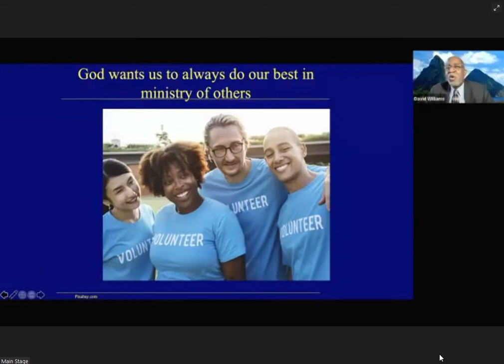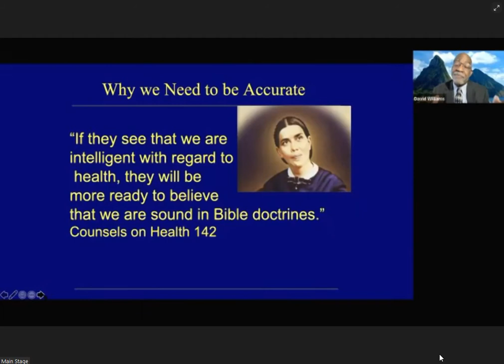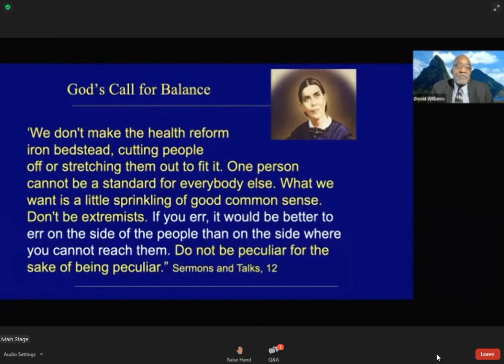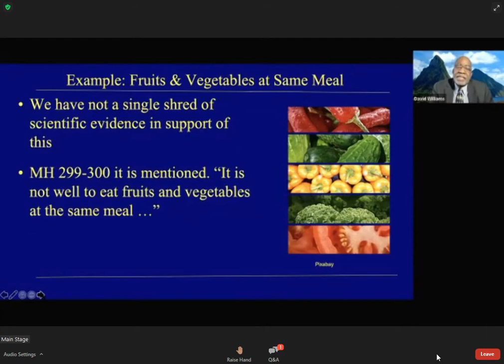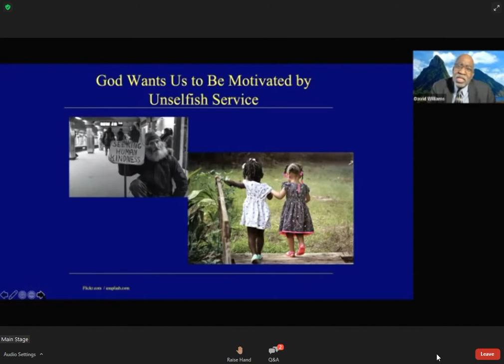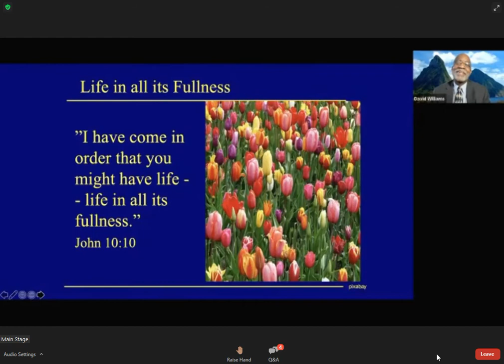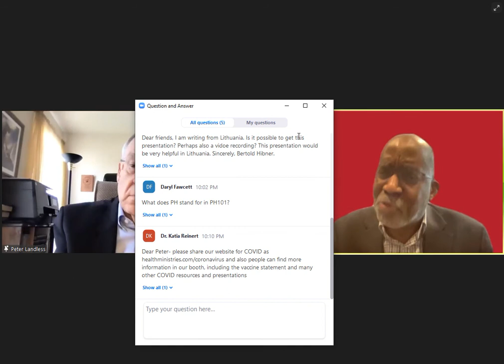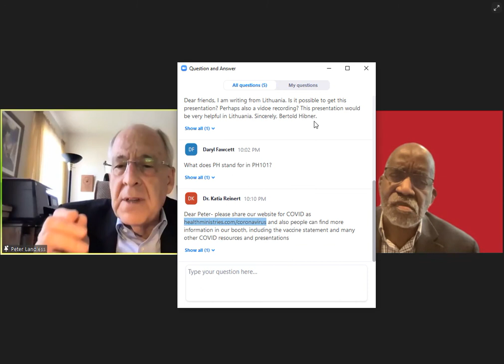Hard Questions & Straight Answers on Covid & Vaccination - Dr. David Williams from Health Ministries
This Message was presented in the Adventist Global Virtual Campmeeting, Day 2